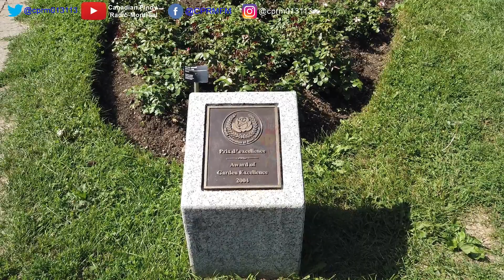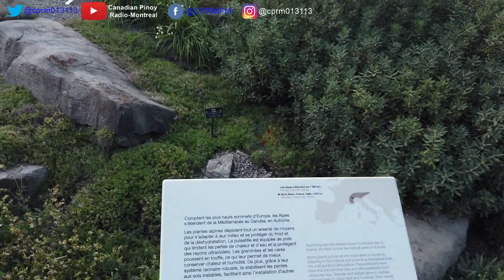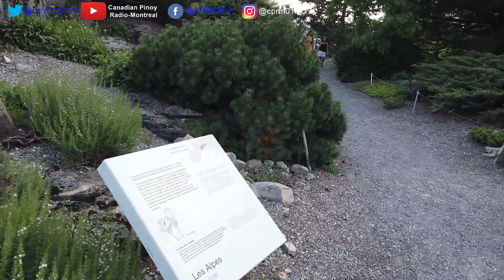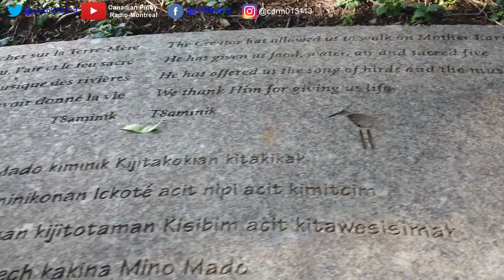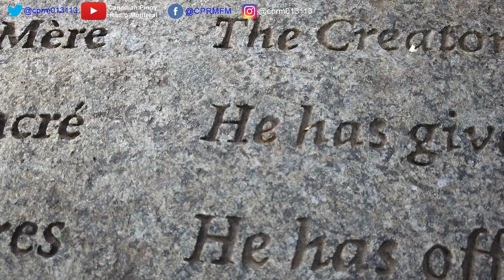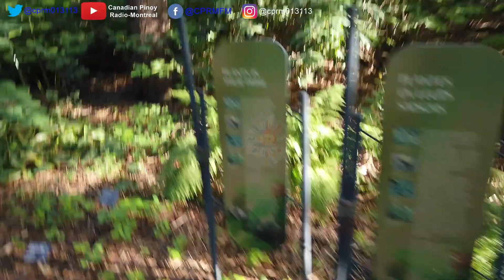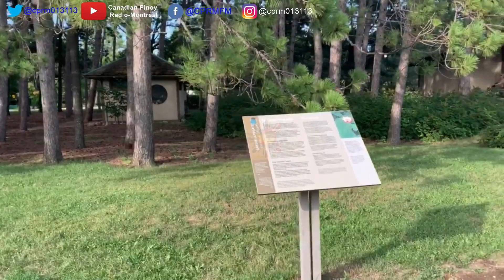Jardin Botanique in Montreal just part of it...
The Montreal Botanical Garden is a large botanical garden in Montreal, Quebec, Canada comprising 75 hectares of thematic gardens and greenhouses.

Streamyard (Best YouTube Partner for Live Streaming) and get $10 in credit

Engaging the World Wide Web with OPM music

for greetings: Text 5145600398, or IMO and VIBER Msg Skype: livedjcprm

Kinig na ng OPM music sa CRPMFM: `